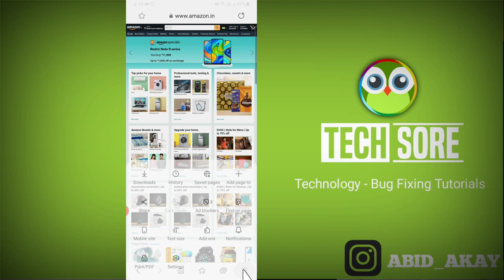Internet Browser | How To Enable Desktop Site Mode | Windows Browsing Mode In Android samsung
Iss vide9 me maine bataya hai ki desktop mode kaise enable kare desktop mode kya hai desktop side mode enable kare samsung smartphone me to ye video apke liye hai.

samsung a52 ya samsung a32 ya fir samsung a11 hai ya samsung a21s hai to ye video apke liye hai.

Talk soon,
Abid Akay